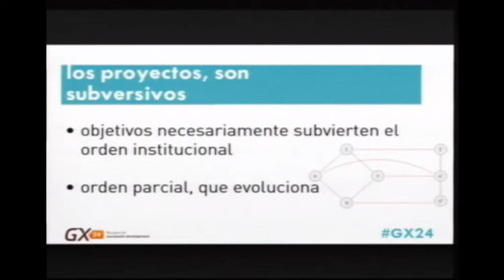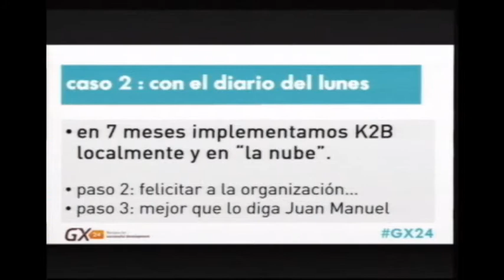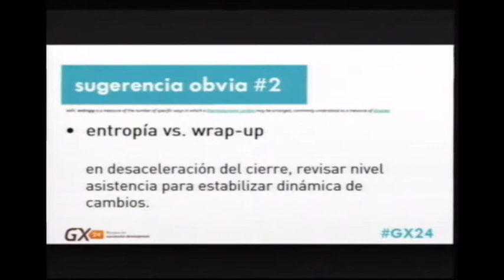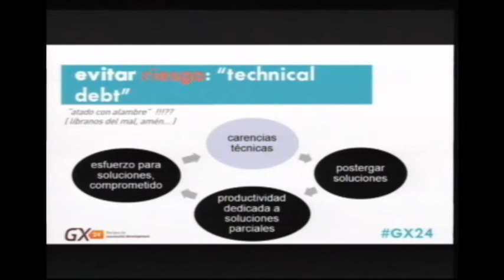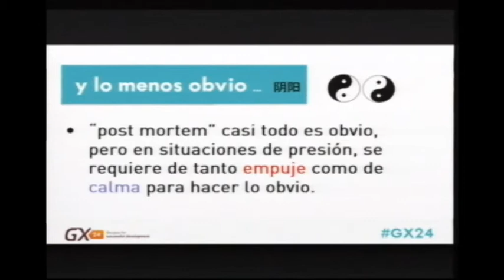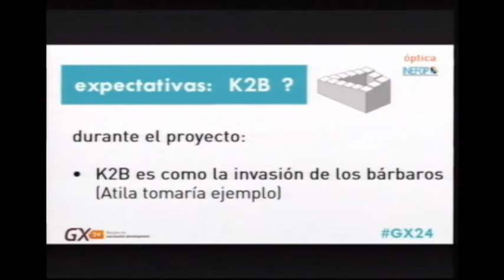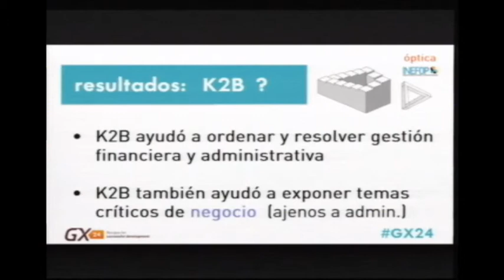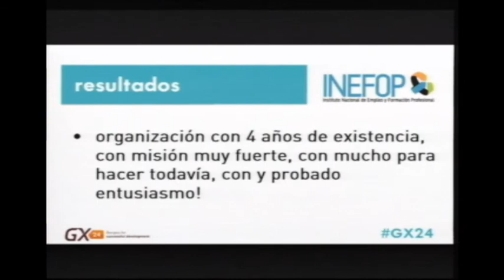K2B EN INEFOP, LECCIONES PARA EL ÉXITO - Irene Pazos, Juan Manuel Rodríguez (INEFOP)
Los proyectos imponen la presión de cumplir con objetivos y plazos, de sostener el entusiasmo, o de sortear los riesgos a tiempo sin perder el control. Ver más allá, preparar y acompañar a la organización antes y después de implementar no es trivial ya que hay que considerar los factores externos que prevén el futuro, y establecer exactamente la línea base en todas sus dimensiones.
En esta conferencia compartiremos la experiencia de implementar K2B en Inefop y algunas recomendaciones que ayuden a generar un proyecto exitoso.